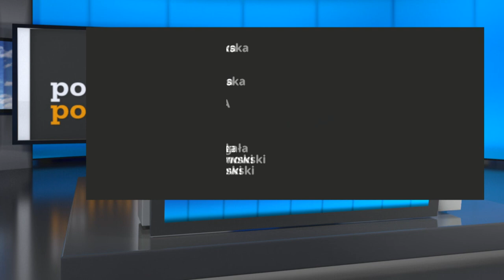TK po stronie polskiej suwerenności - Szymon Szynkowski | Po Południu